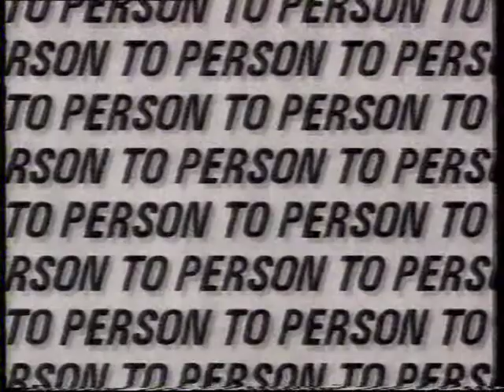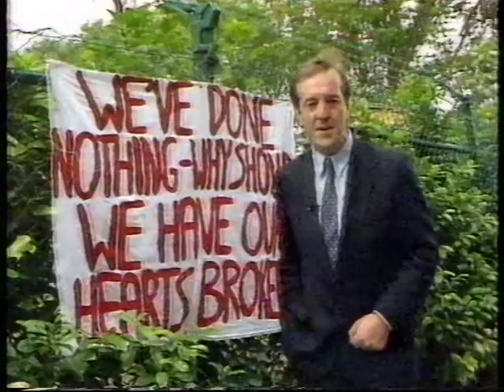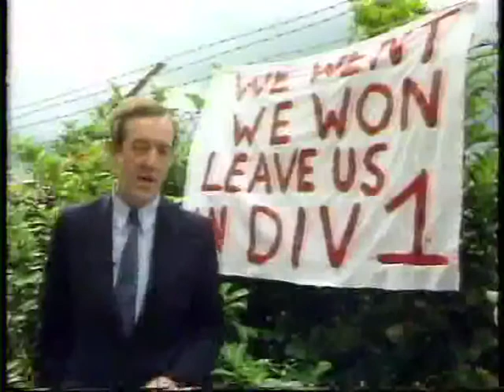1990-06 Hundreds of calls to BBC phone in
Hundreds of fans call to the BBC Points West Person-to-Person phone-in, to react to the decision to demote the Town to Division Three - but the secretary of Peterborough, the last team to be demoted back in the sixties, feels that Swindon were fairly treated.